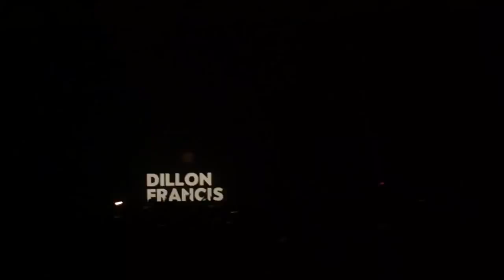Dillon Francis (10-15-15) CFE Arena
Dillon Francis at the CFE Arena for the Zedd concert